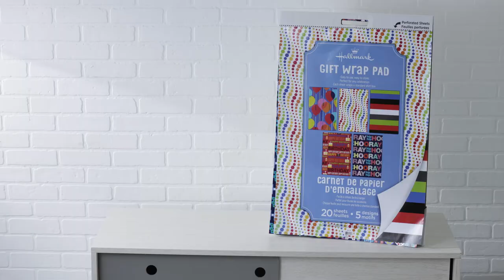Our Gift Wrap Sheets can cover a lot of territory.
See how many gifts you can wrap with our convenient new Gift Wrap Pads—a new take on wrapping paper. Available only at your Hallmark Gold Crown store